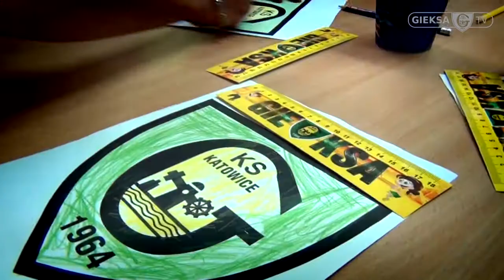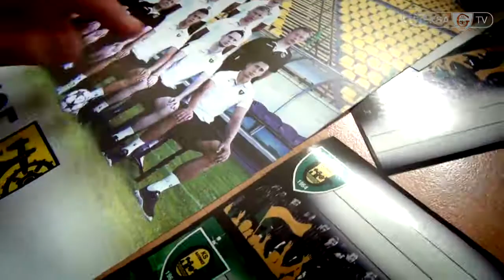GieKSa odwiedziła przedszkole na Giszowcu